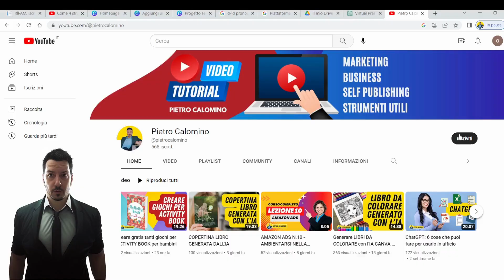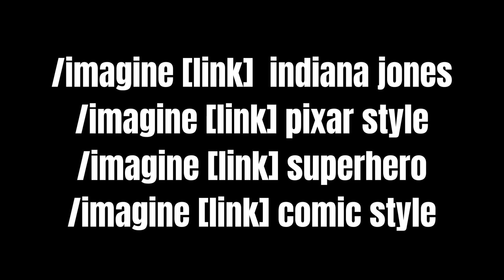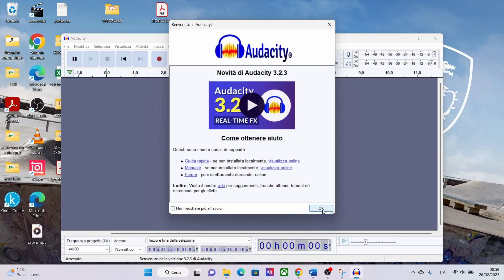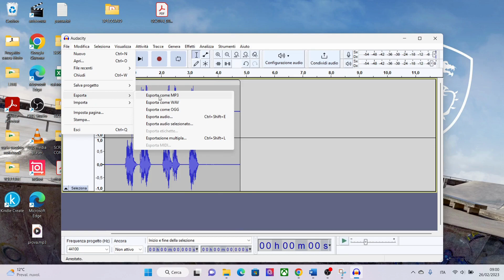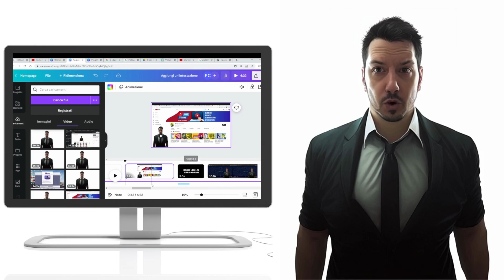CREA CON L'IA UN PRESENTATORE VIRTUALE PER I TUOI VIDEO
In questo video vi mostro come ho creato un presentatore virtuale che mi somiglia e che parla con la mia voce e come l'ho inserito nei miei video.
Tutto rigorosamente generato tramite tool di Intelligenza artificiale!